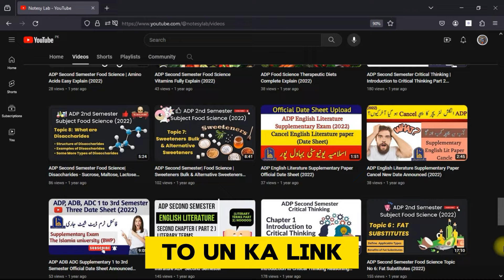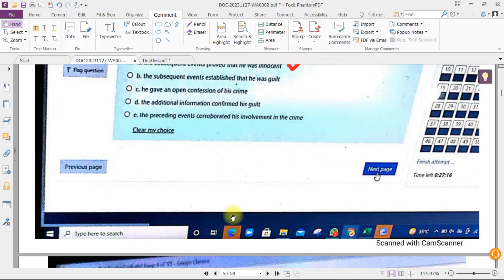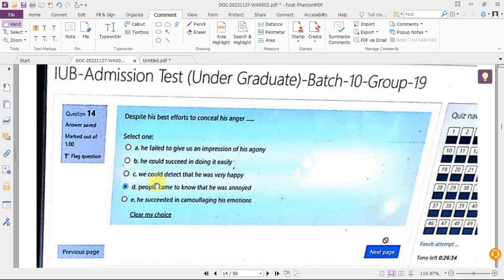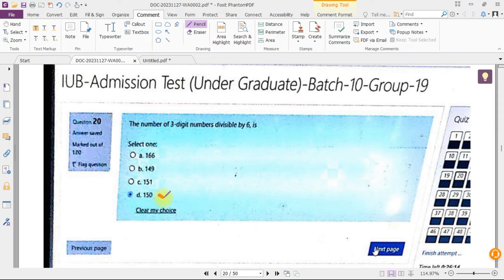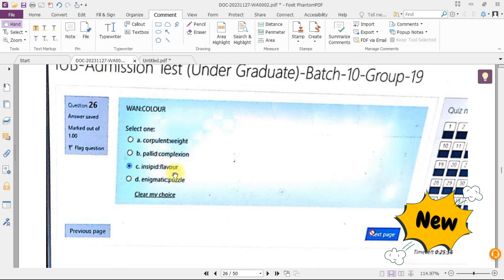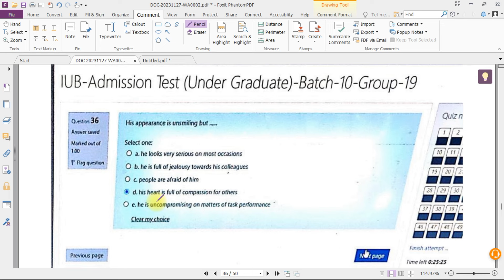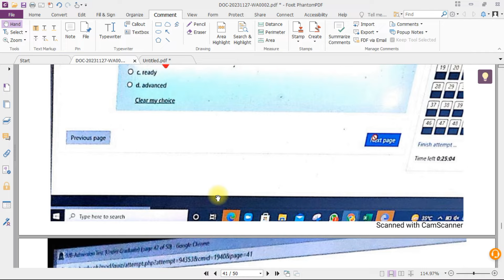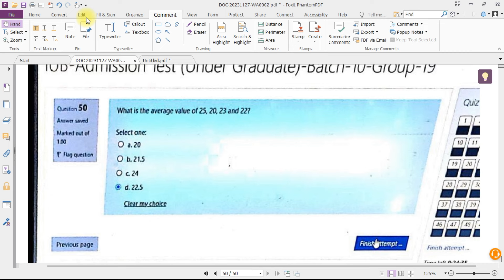iub nat test paper completely solved | iub nat test preparation 2024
Hi in this video we will cover the nat and gat previous solved sample paper full explanation of each and every mcqs in detail. if you need this previous sample paper and solved pdf visit my website for download pdf.

web programming lab
top 5 programming languages to learn in 2023
how to make notes for web development
national institute of computer education
the complete 2023 web development course
web technology notes
artificial intelligence notes for css
programming language notes
web development notes
information technology
iub nat and gat test
iub nat and gat past papers 2023
iub nat past test paper 2023
iub university 2023
iub new videos adp related
what is adp
how to clear iub nat test
previous nat past papers
previous gat papers